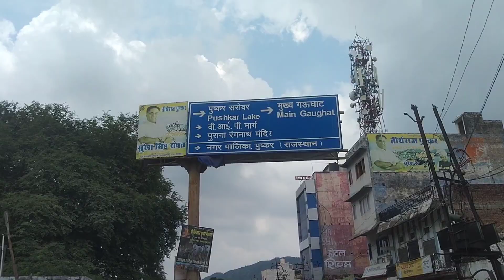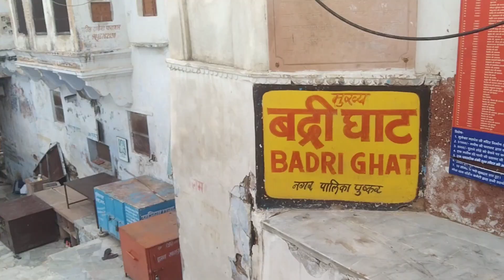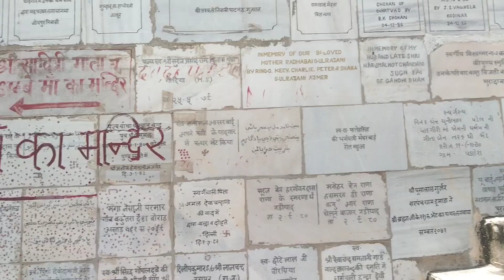विश्व के एकमात्र ब्रह्मा मंदिर के दर्शन किये | hindu temple brahma mandir pushkar rajasthan 😍